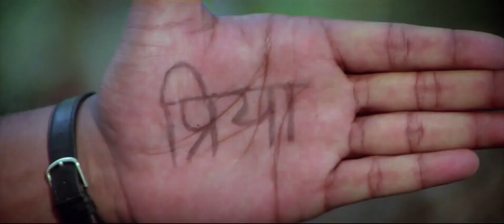Chupana Bhi Nahin Aata-Baazigar 1993 HD Video Song, Shahrukh Khan, Kajol, Shilpa Shetty